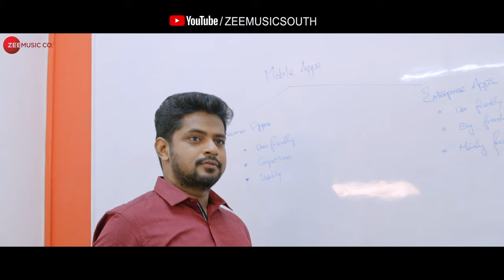Venpani Salaiyil - Full Video | Varisi | Avis Manoj & Jayasree Gajjala | Sathayaprakash | Nandha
Presenting the full video of Venpani Salaiyil sung by Sathayaprakash.

Movie: Varisi
Singer: Sathayaprakash
Lyrics: Umaramanan
Arranger/Programmer: Nandha
Song Mixing : Domnic
Song Mastering Lakshman

Cast: Karthik Doss, Sapna Das, Avis Manoj, Ganesh, Krishnakumar Lakshman, Balaji Rajashekar & Group
Production House: Muyarchi Padaipagam
Producer: Karthik Doss
Director: Karthik Doss